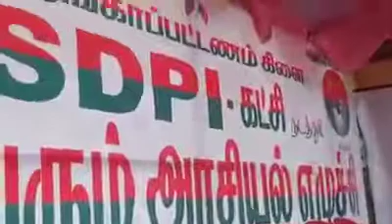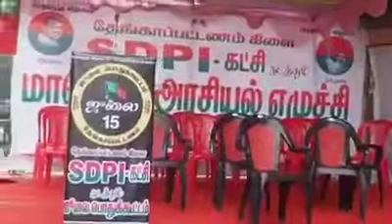തമിഴ് നാട്ടിൽ എകെജി സെറ്ററിൽ എസ് ഡി പി ഐ പരിവാടി നടത്തുന്നു